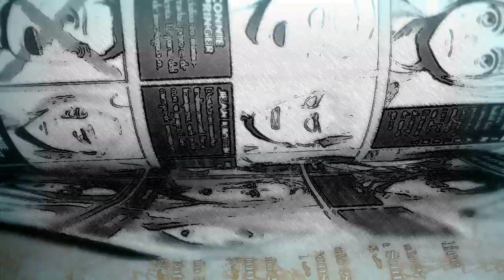Fecha nuevo MANGA 121 SHINGEKI NO KYOJIN CUMPLIRÁ 10 AÑOS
Shingeki no kyojin MANGA CAPITULO 121 hablamos también del aniversario de la serie